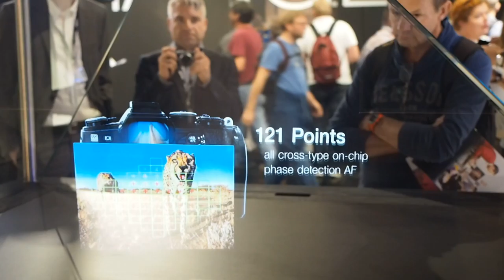P9217795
Photokina 2016 Virtual Olympus E-M1 MK II